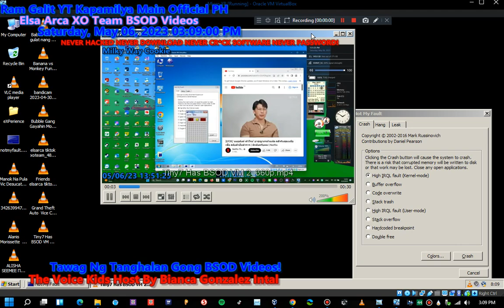Has BSOD VM!